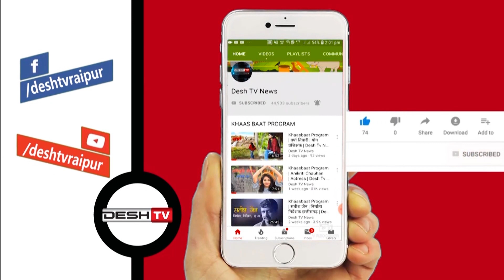CG Board Exam | 10 वीं में पहला पेपर सरल छात्रों में दिखी खुशी | CG 10th Exam